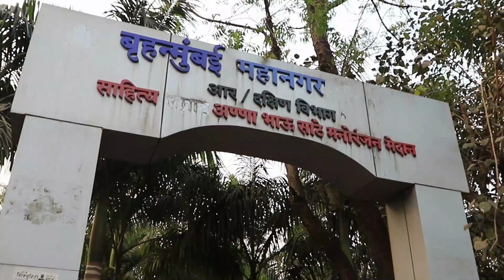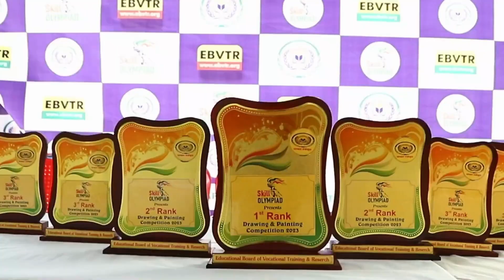Biggest Drawing Competition 2023 Powerd By EBVTR | kandivali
Drawing Competition Held By EBVTR In Association With Skill Olympiad
Schools
1. ANUDATT VIDALAYA AND JUNIOR COLLEGE Kandivali East
2. DNYANGANGA HIGH SCHOOL Kandivali East
3. GYANTARA ACADEMY Kandivali East
4. MAA VIDYA MANDIR ENGLISH HIGH SCHOOL Kandivali East
5. PAL DHARMENDRA HINDI HIGH SCHOOL Kandivali East.
6. PAL RAJENDRA ENGLISH HIGH SCHOOL Kandivali East
7. RAJ HIGH SCHOOL Kandivali East
8. SHIRDI SAIBABA VIDYA MANDIR HIGH SCHOOL Kandivali East
9. SHIVAJI VIDYA MANDIR HIGH SCHOOL Kandivali East
10. SHRI RAGHUBIR MADHYAMIK VIDYALAYA & ENGLISH HIGH SCHOOL Kandivali East
11. THE PUBLIC SCHOOL Kandivali East
12. SARASWATI VIDYALAYA Kandivali East
Drawing Competition Held By EBVTR at Kandivali Jan 2023
Join Hands Together To enhance The Future Of Our Younger Generation.